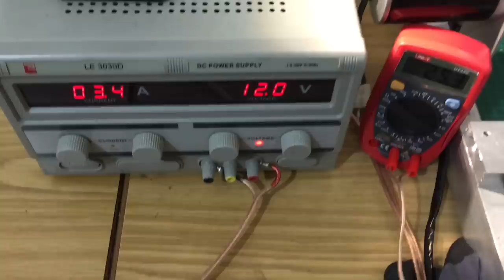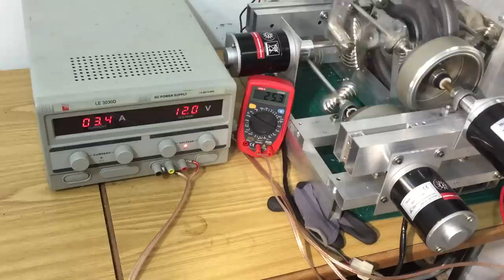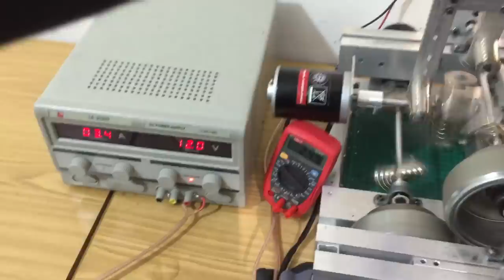Checking load for neo magnet machine! for future use! no free energy machine Israel united states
Checking load for neo magnet machine! for future use!
The ornithopter engine
This engine used 12v battery and electric motor!